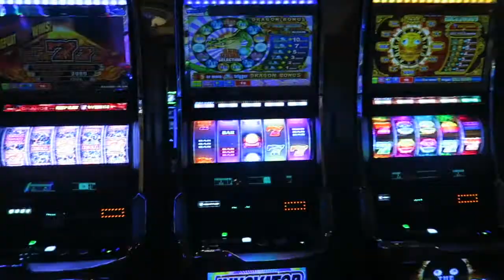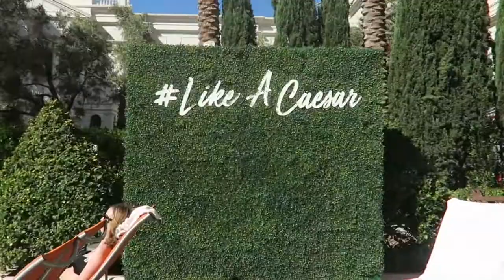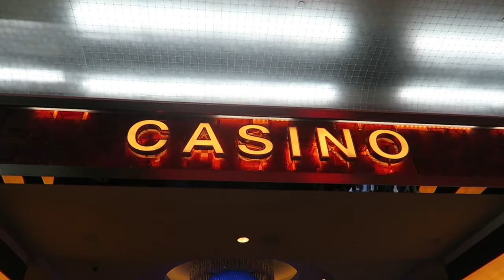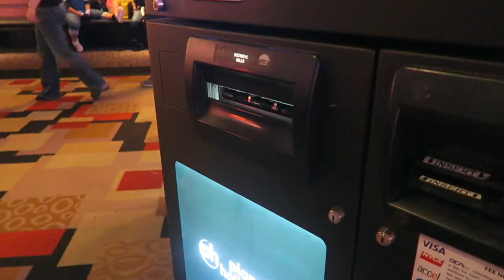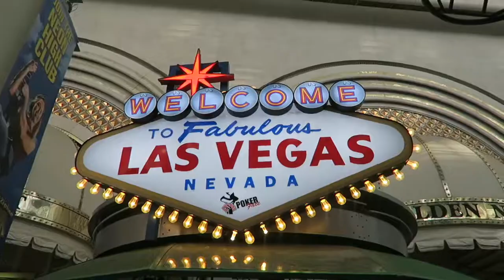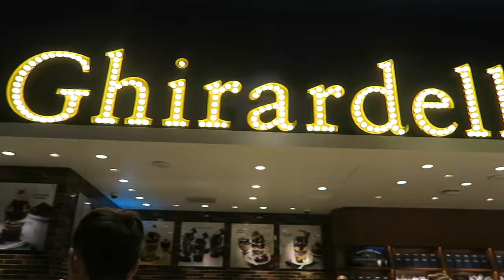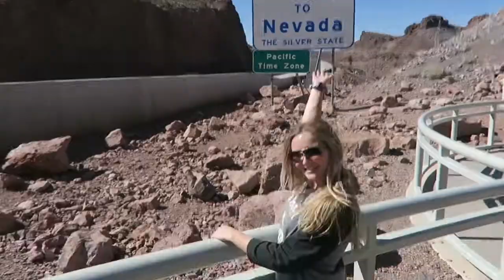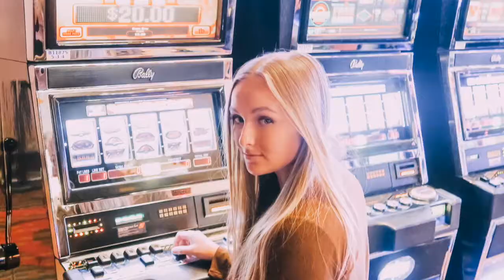TRAVEL VLOG | LAS VEGAS, NV + HOOVER DAM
This video is about our trip to Las Vegas & the Hoover Dam.